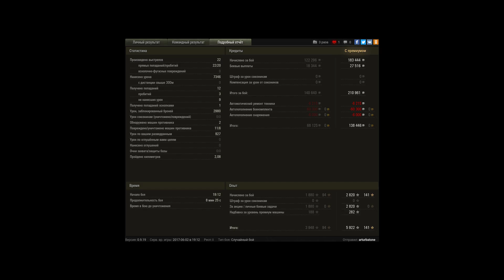7300 урона в на Об252У Защитнике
Игрок: arturbatone [ND-M]
7300 урона в на Об252У Защитнике

Никакого стоялова, Только Бодрое Танковое Рубилово =)